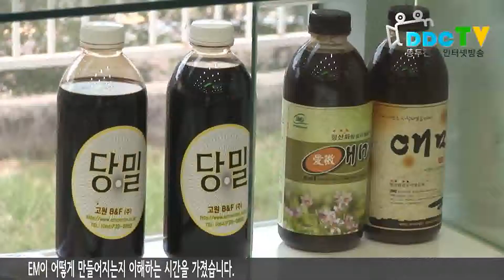동두천 EM센터, Green 동두천 환경교실 운영 2014 06 12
동두천 EM센터는 지난 12일, 동두천동 소재 EM센터에서 [Green 동두천 환경교실]을 운영했습니다. 이 날 환경교실에는 신천초등학교 6학년 학생 20여명이 참석해 교육실과 홍보실을 방문하고 전반적인 EM교육에 대해 살펴보며 EM이 어떻게 만들어지는지 이해하는 시간을 가졌습니다. 또한 EM 흙공만들기 체험 등 EM이 일상생활 속에서 어떻게 사용되는지 살펴보는 시간이 돼 체험에 참가한 한 학생은 “말로만 듣던 EM센터를 직접 방문하게 돼 기쁘고 환경과 건강에 도움이 되는 EM을 널리 알려야겠다.”고 체험 소감을 전했습니다.